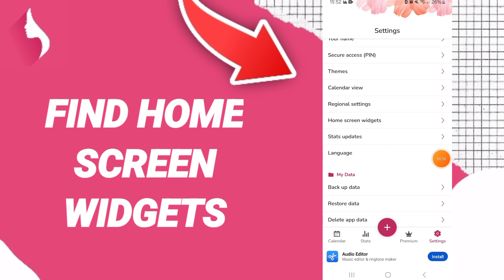How To Find Home Screen Widgets On My Calendar Period And Cycles Tracker App